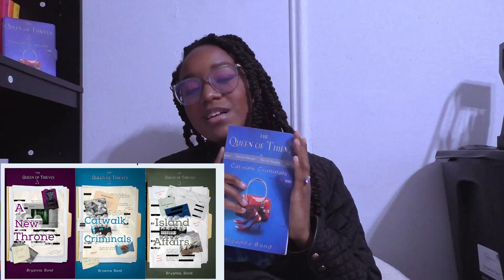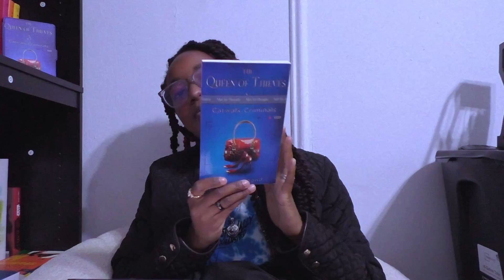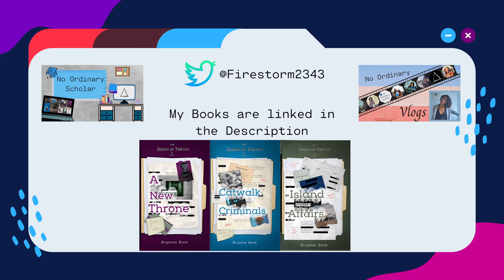Shakespeare and Antisemitism (Merchant of Venice)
Let's talk about whether or not the Shakespeare play The Merchant of Venice is Antisemitic or not.

 The Queen of Thieves: